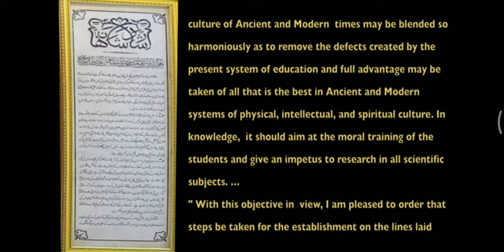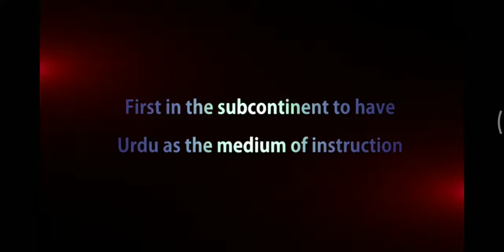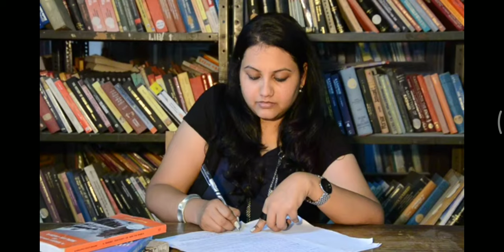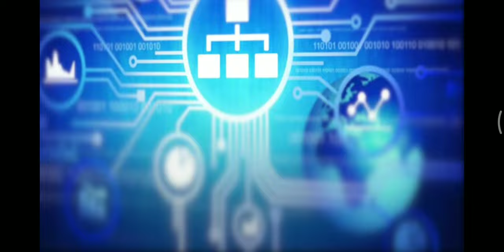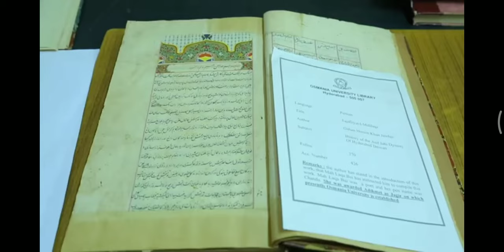osamania university centenary celebration official film(OU) 📚👨‍🎓